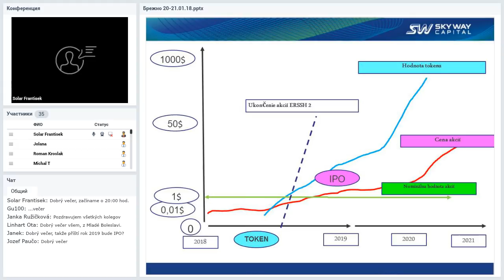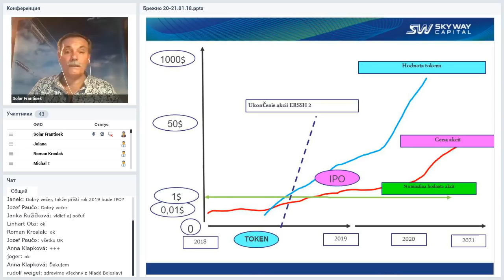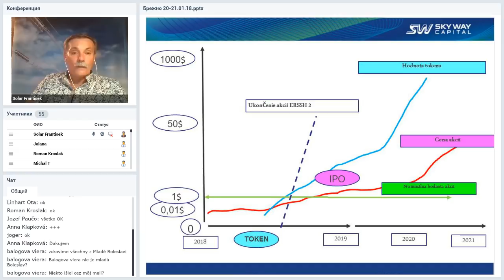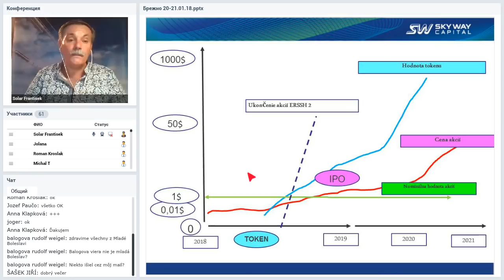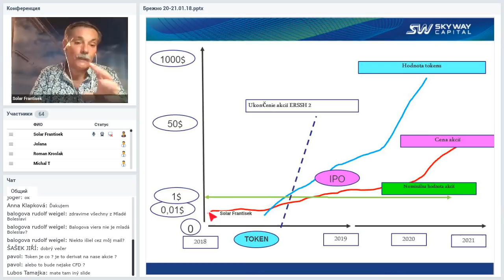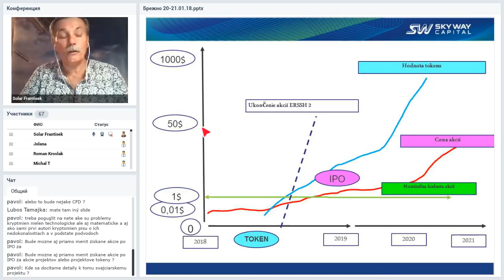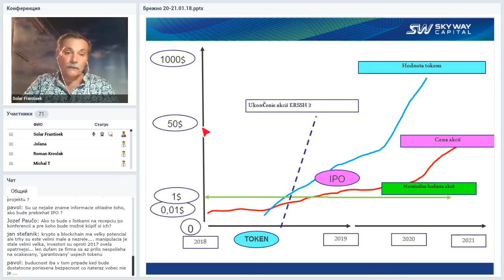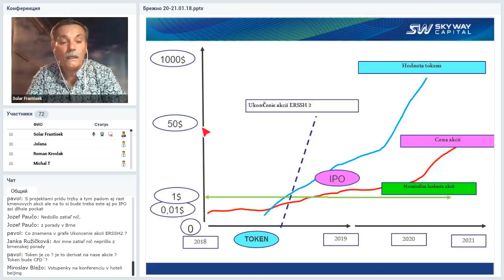Вебинар от 26.07.2018. Technický webinár pre registrovaných členov projektu SkyWay. Чехия/Словакия.